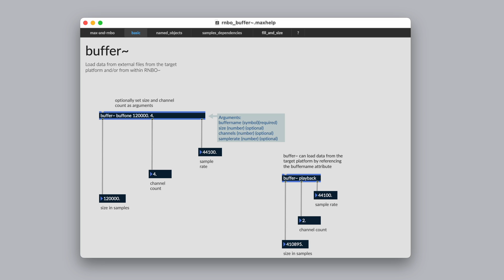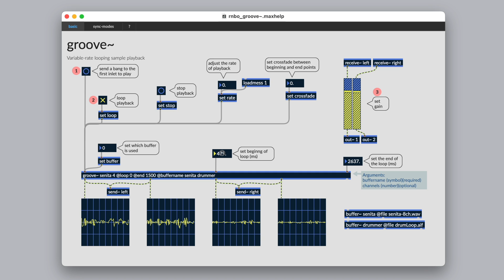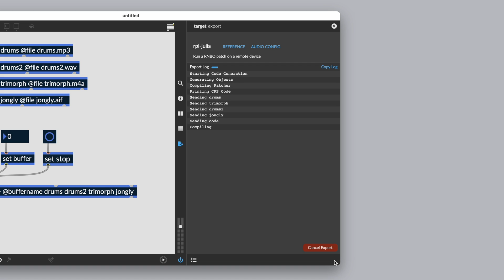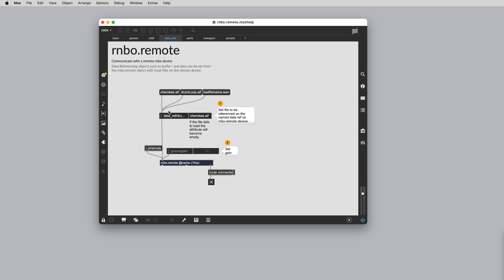Audio Files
RNBO is an add-on to Max that lets you export your work to other platforms and environments.

0:00 Introduction
0:19 File Formats
1:06 Playback
2:35 External Targets and Dependencies
3:22 Happy Patching!